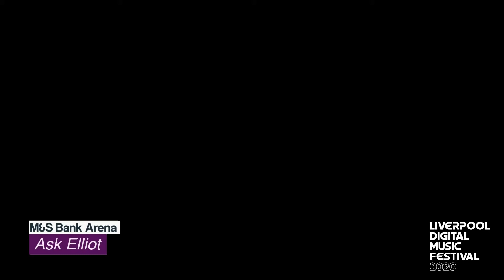Ask Elliot - Liverpool Digital Music Festival 2020 - M&S Bank Arena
Liverpool Digital Music Festival 2020. A live streamed music festival from venues around the city in support of local charities.

The charities being supported by the festival are Claire House Children’s Hospice, Mary Seacole House (Granby Community Mental Health Group) and Merseyside Youth Association, with donations for the organisations handled via Ticket Quarter.